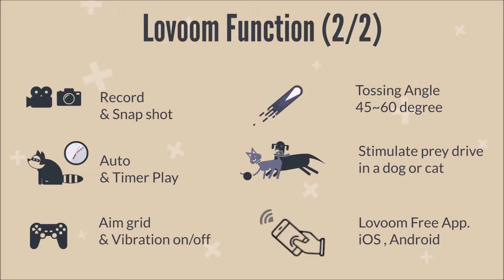wherever you are..| lovoom pet camera with real app video